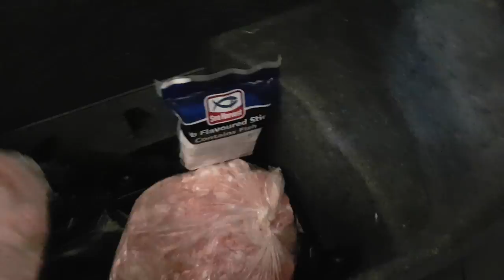Rest of tiger guy decorations in the house!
This video continues where the monkey stopped my video , just walking around fetching more meat out of the car and showing more stuff in the house and more animals everywhere You look.
the sweet smell by the bush of flowers smells amazing throughout the whole area, wish I could let You smell it because it is very good!